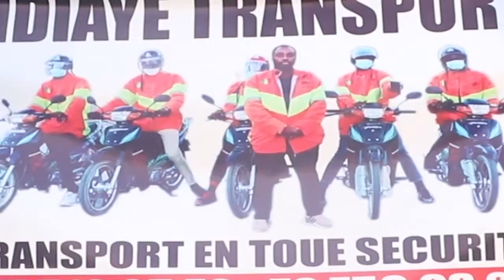Jakarta Electrique : Ndiaye Transport révolutionne la conduite de moto à Thies